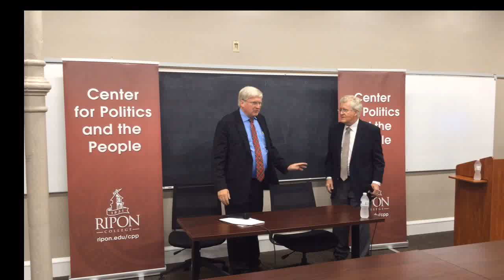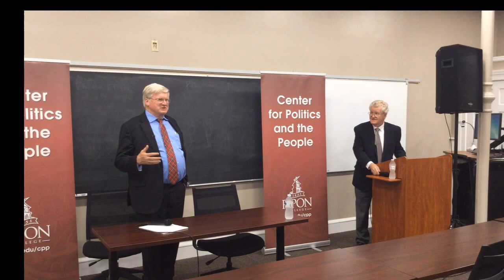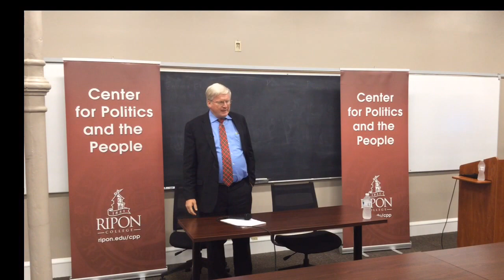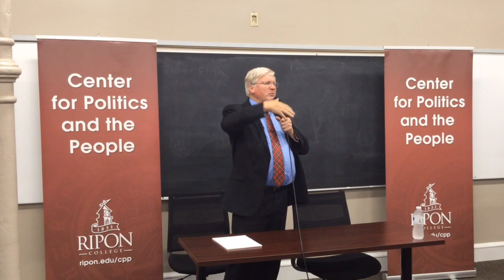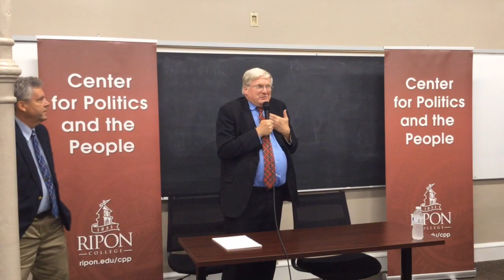Presentation by Rep. Glenn Grothman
Representative Grothman is running for re-election to Congress in the 6th Wisconsin Congressional District. He addresses issues facing higher education.

Prior to his election to Congress in 2014, Rep. Grothman served in the Wisconsin State Senate and State Assembly for over 20 years. Grothman is a lifelong Wisconsinite and serves on the House Budget Committee, Committee on Oversight & Government Reform, the Education & the Workforce Committee, and the Joint Economic Committee.

Rep. Grothman’s time in office has been marked by his passionate advocacy for jobs, tax reform, welfare reform, education reform, and pro-life causes. He served on the State Legislature’s budget-writing committee for several terms, and is now a strong advocate for lower taxes and limited government spending at the federal level.